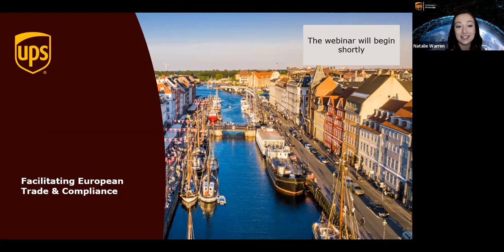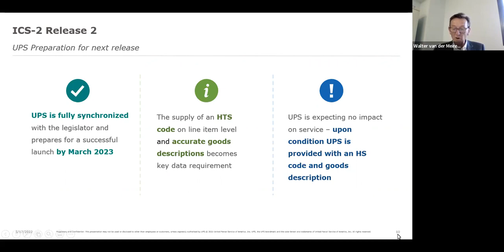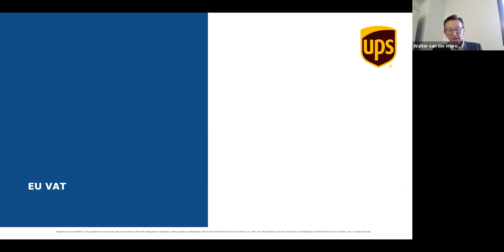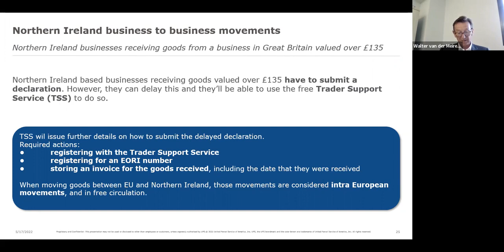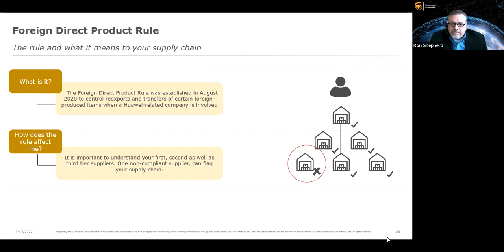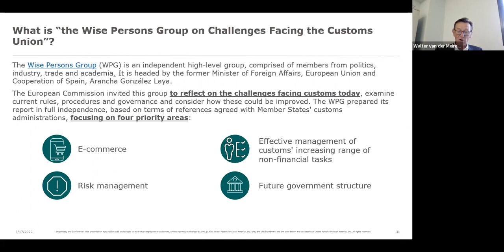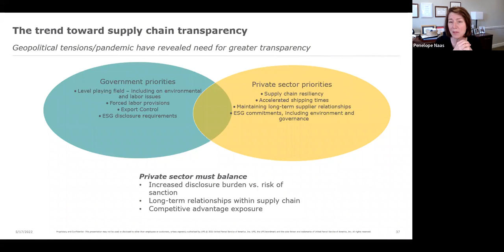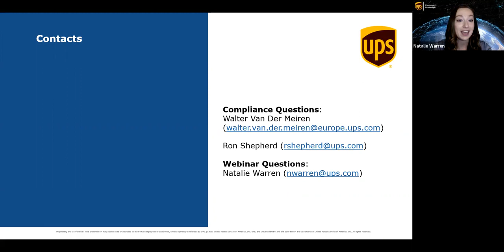UPS Tradenomics: Facilitating European Trade & Compliance Webinar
Facilitating European Trade & Compliance Webinar